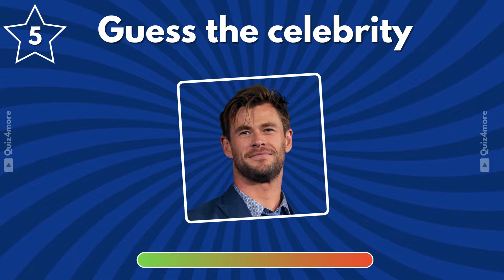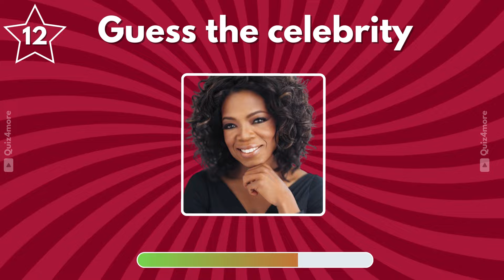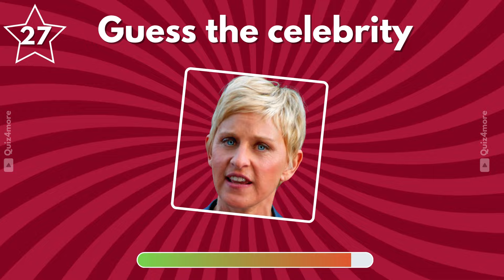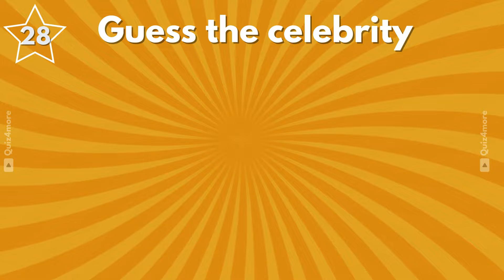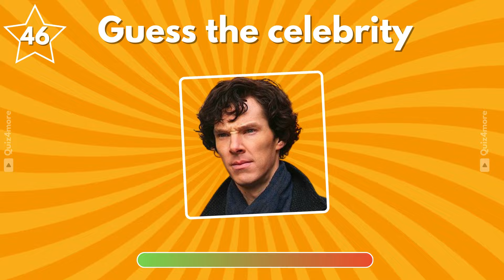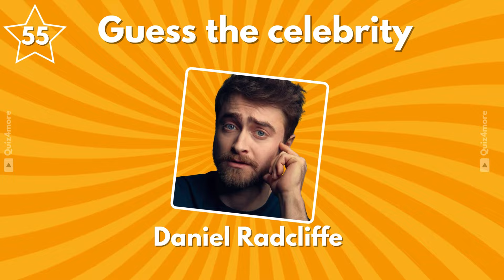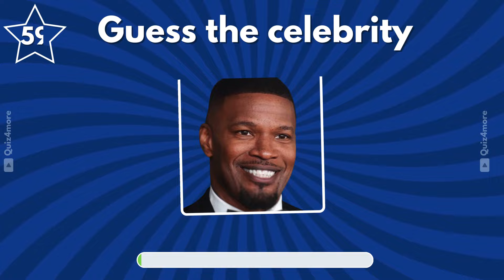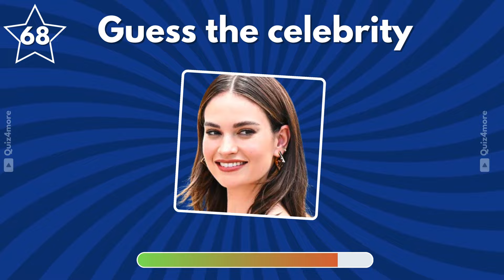Every Person Who's EVER Been On The 75 Most Famous People List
Check your celebrity knowhow with this quiz. There are 75 celebs in this quiz and they are the most famous 75 people on Earth. This is the guess of the celebrity in 3 seconds. Can you beat the time pressure?